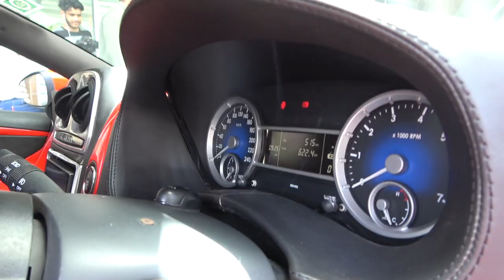The Indian Sports Car You've Never Heard Of | DC Avanti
This is the DC Avanti, an Indian manufactured sports car that looks like a supercar. Only 315 were ever made at an approx price tag of US$50,000. I'm taking to the streets of Mumbai with Rachit the Host of

Owner - @brokerdalal
Rachit - @rachit.hirani